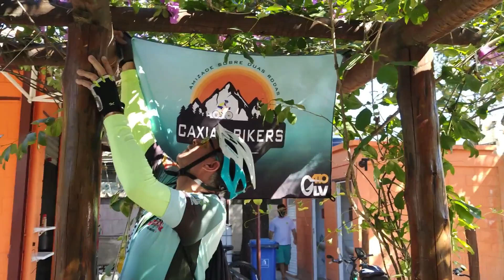Caxias Bikers - Sequestro de Bandeira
Uma brincadeira que fizemos com o grupo Lobos do Pedal. Eles sequestraram nossa bandeira e levaram para Barra da Tijuca e nosso objetivo era ir até lá pedalando pra buscar. Claro que nós fomos. Confira como foi essa aventura!

Fique por dentro de nossas atividades.

Fotos e filmagens: membros do grupo
Edição e renderização: Wilson Fabiano

Quer ajudar nosso grupo?
Além de deixar seu like, se inscrever e compartilhar nossos vídeos, você pode também deixar sua contribuição financeira através de qualquer valor para convertermos em itens como câmaras de ar, reposição de peças com defeitos e até mesmo itens de segurança como apitos, rádios transmissores etc.